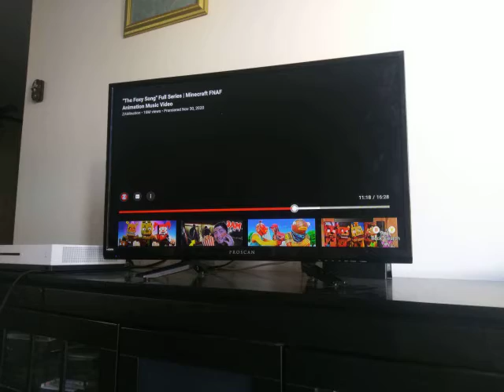watching five nights at Freddy's mincraft